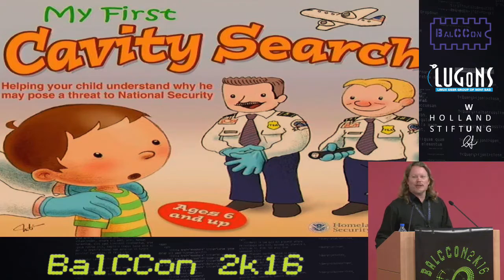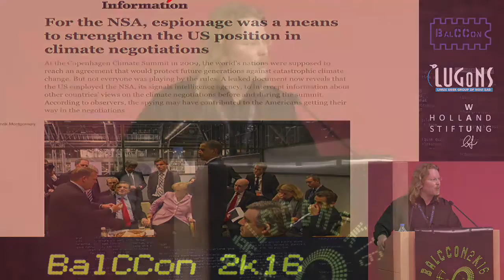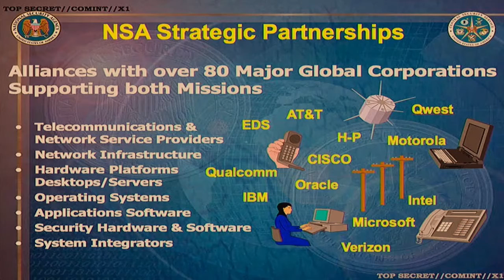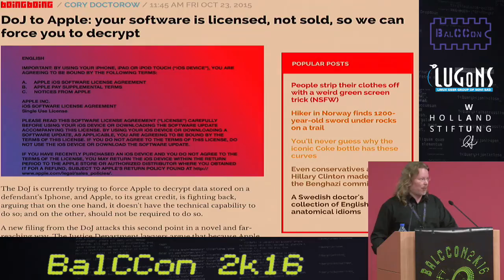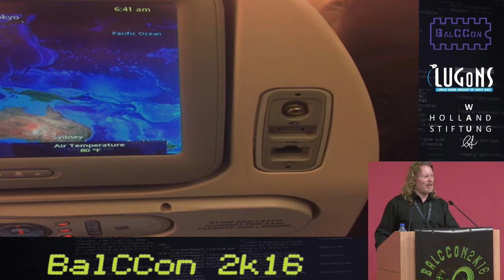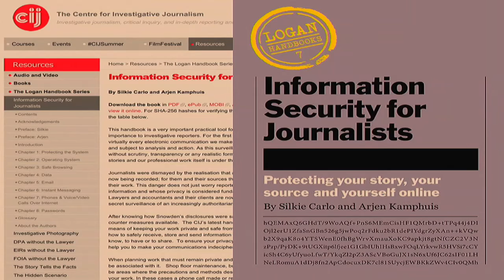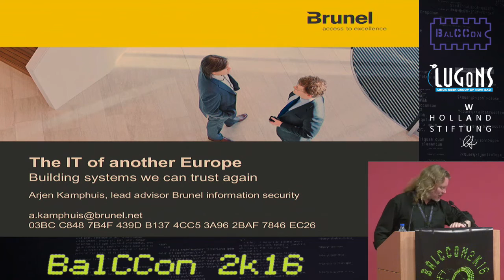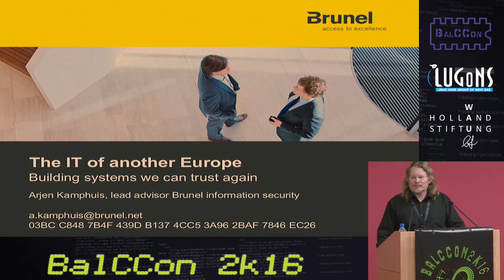BalCCon2k16 - Arjen Kamphuis - The IT of another Europe